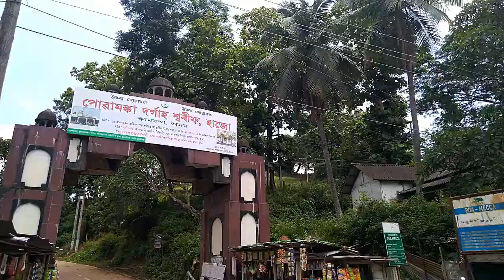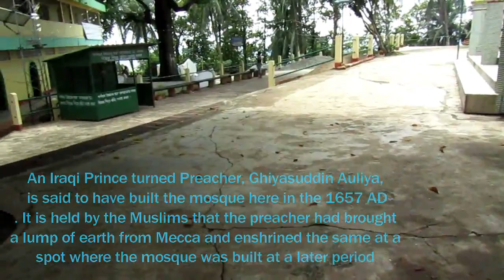Poa Mecca in India!! Riding World!!Assam tourism!! part_1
Hey friends I'm Starting a series where m going  to each n every tourist places in Assam/Northeast and present the best places.So please connect and support my channel.. Love You All